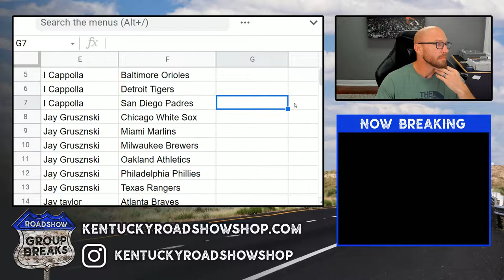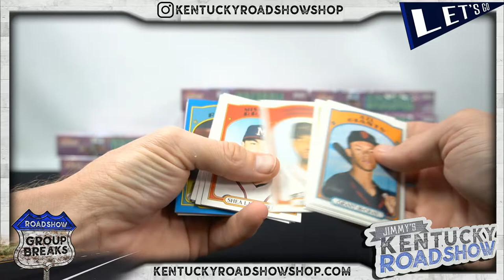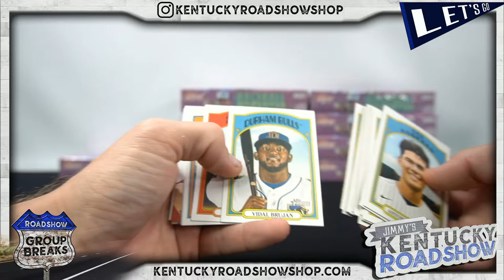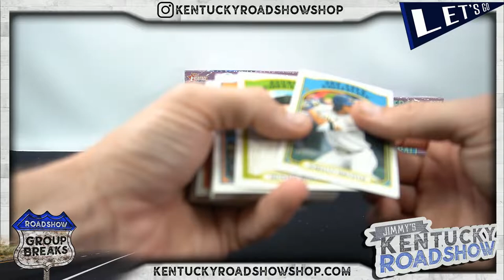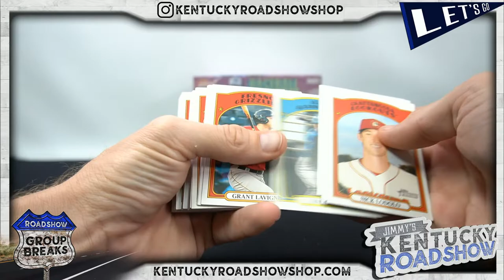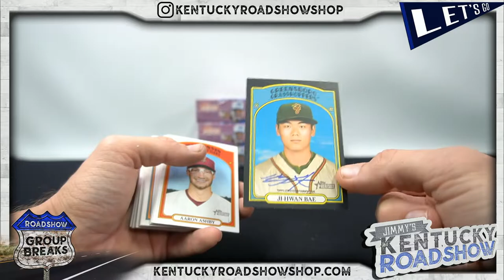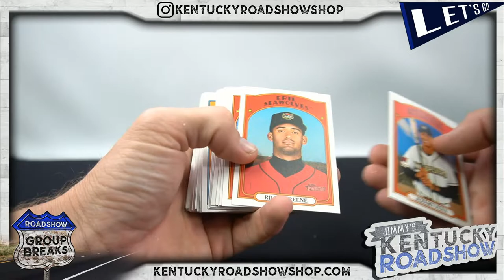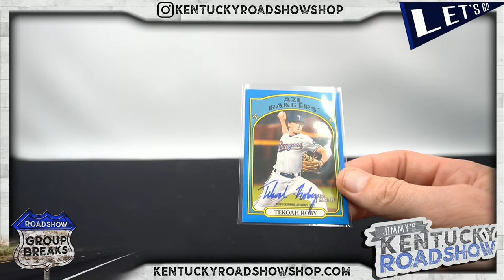2021 Topps Heritage Minor League Baseball - 12 Box Case Break